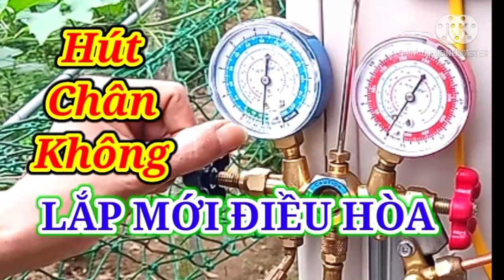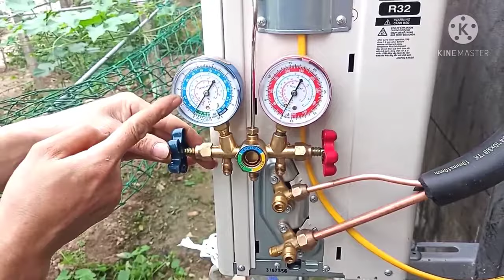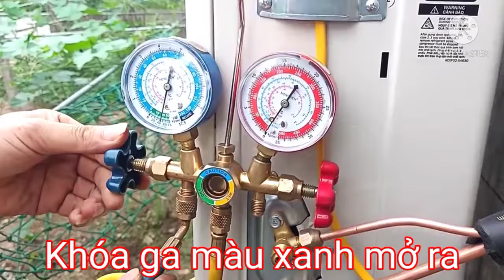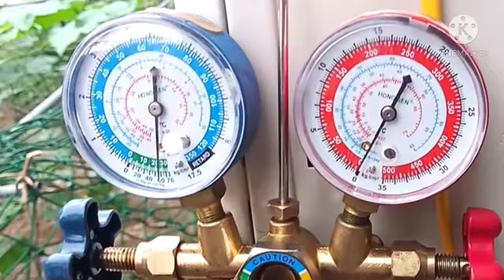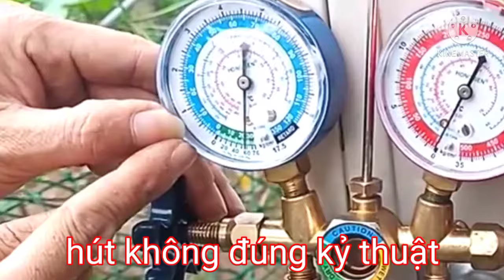Hút chân không khi lắp mới điều hòa máy lạnh.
Khi lắp mới một chiếc điều hòa máy lạnh thì việc hút chân không vô cùng quan trọng, nó ảnh hưởng đến hiệu quả làm mát. Nếu như khi lắp mới điều hòa máy lạnh mà không hút chân không hoặc hút chân không không đúng kỷ thuật thì hơi ẩm bên trong giàn lạnh và đường ống đồng sẽ làm tắc ẩm, làm cho điều hòa khả năng làm mát kém, tốn điện và dễ bị hư hỏng. Kênh Điện người xứ Nghệ hướng dẫn cách hút chân không khi lắp mới điều hòa máy lạnh rất rõ ràng, dễ hiểu, dễ thực hiện.
   Rất mong mọi người góp ý để chất lượng video ngày càng tốt hơn và được nhiều người đón nhận